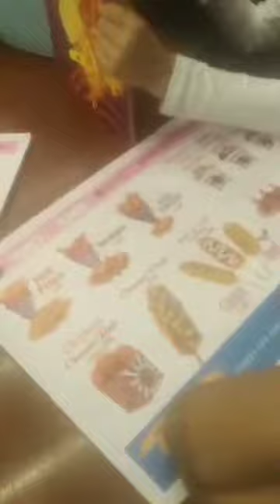অনেকদিন পর বাচ্চাদের নিয়ে বাইরে গিয়েছি আর অনেক আনন্দ করেছে।